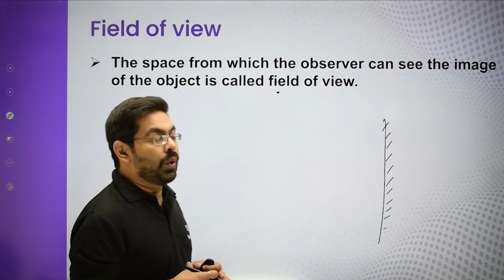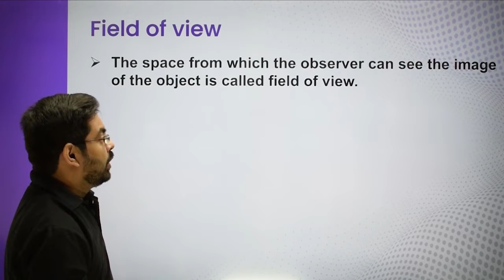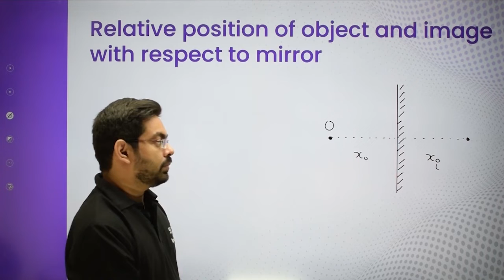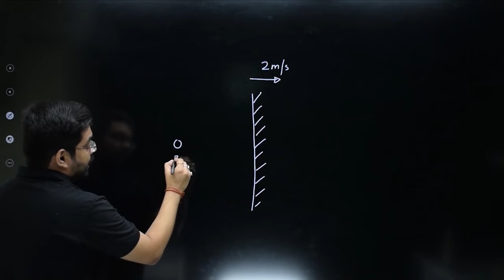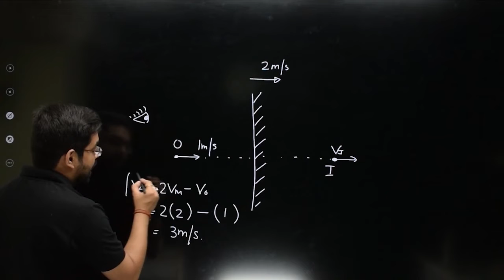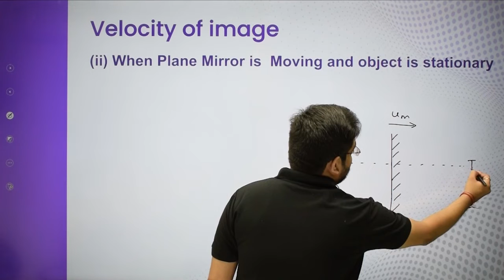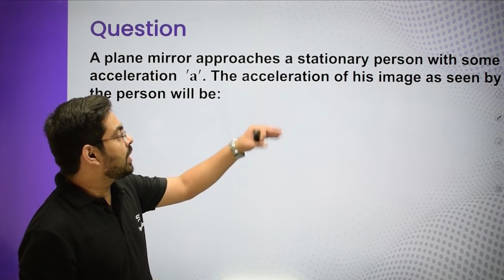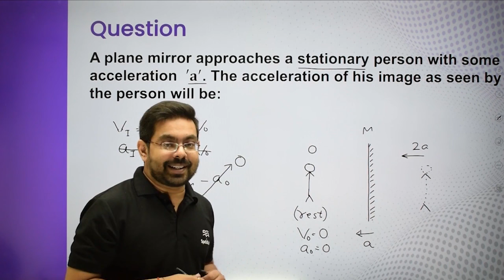JEE/NEET||Physics|Optics|| Relation among Velocity of Image,Object and plane mirror(L4)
In the chapter “Optics” of CBSE Class 12 Physics, we discuss Field of view, relative position of object and image with respect to mirror and velocity of image.
Please watch the entire video lecture for a better understanding of this key topic of CBSE Class 12 Physics.
If students are appearing for class 12th Physics examinations then this video lecture will be really helpful for them.
This video lecture is hosted by Vaibhav Sir, who is an alumnus of IIT.